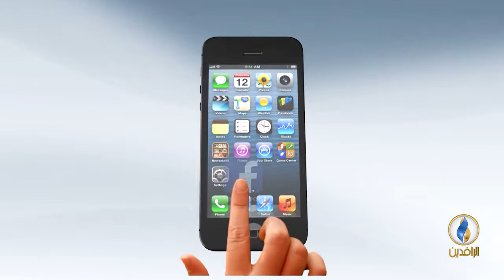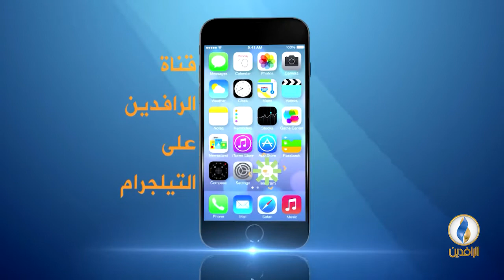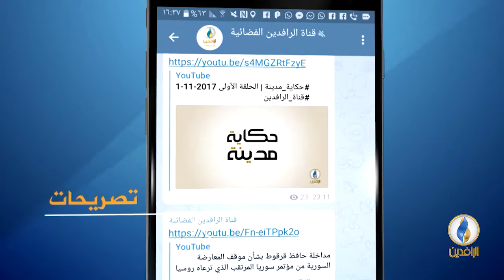صوتكم | التحالف السياسي المدعوم من إيران يطالب بإخراج القوات الأمريكية .